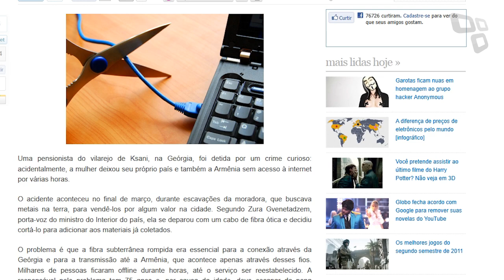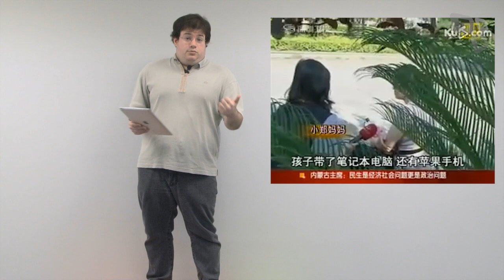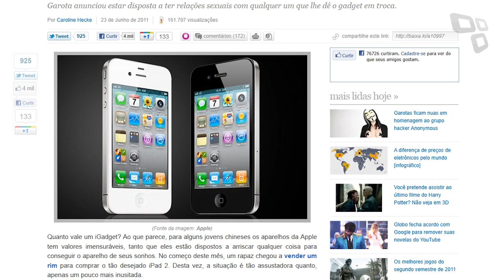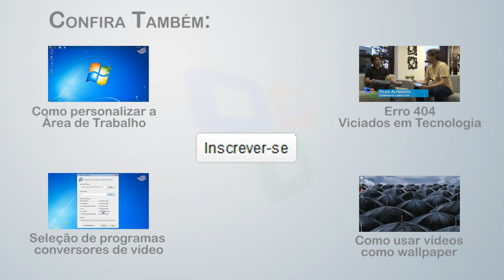Vote na maior bizarrice do primeiro semestre de 2011 - Tecmundo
Ao mesmo tempo em que a tecnologia nos mostra novidades incríveis, outras vezes só nos resta lamentar, chorar e até mesmo rir com notícias que parecem falsas de tão absurdas. Por isso, o Tecmundo preparou uma enquete especial: qual foi a maior bizarrice que você viu em nosso site durante o primeiro semestre de 2011? Separamos dez notícias surreais para você votar. Acesse o artigo para a votação:

:: Baixaki.com.br
:: Tecmundo.com.br